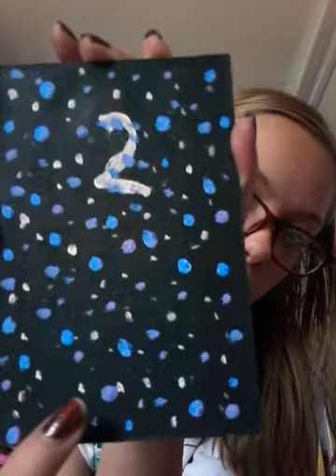Vlog: day 2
Hey!